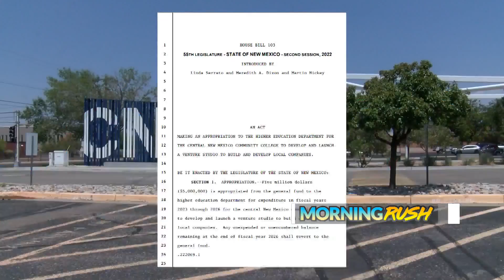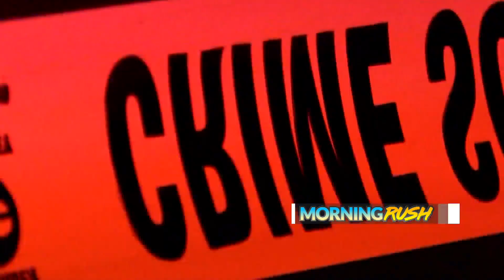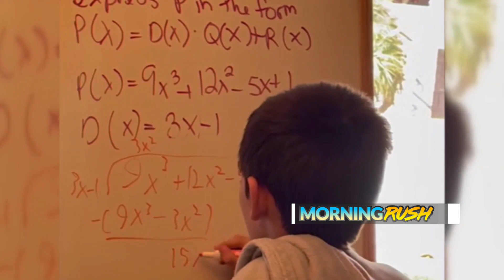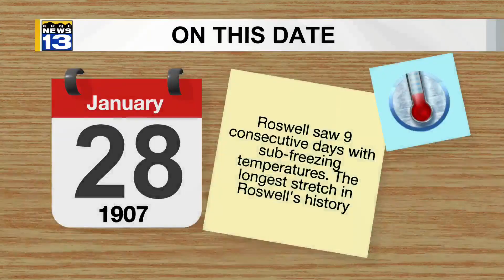KRQE Newsfeed: Hobbs teen, Proposed bill, Patchy fog, Settled APS lawsuit, Ski tours